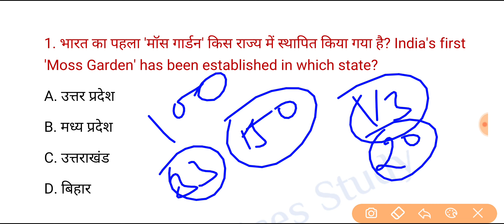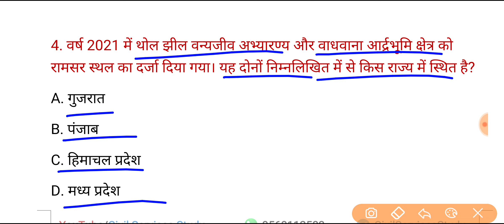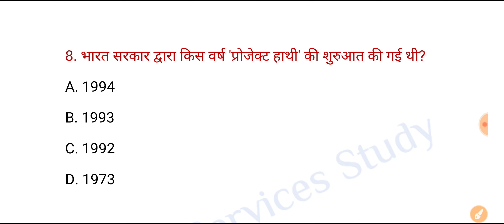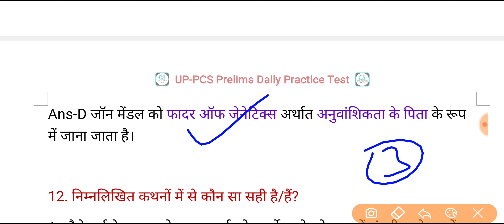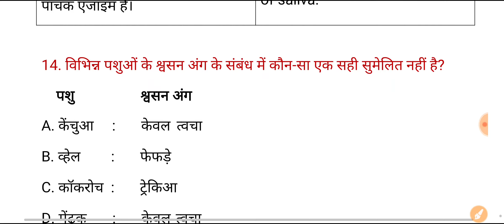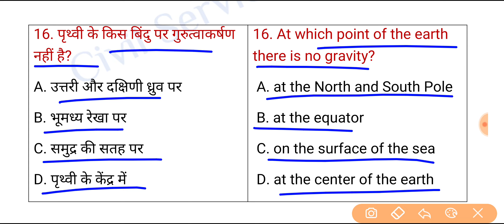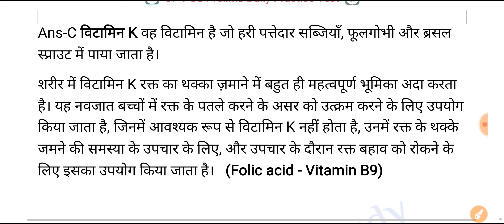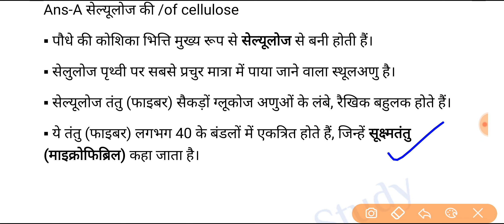UPPSC PCS Prelims Test Series 2023 | Test-39